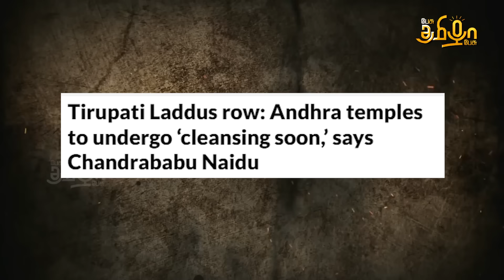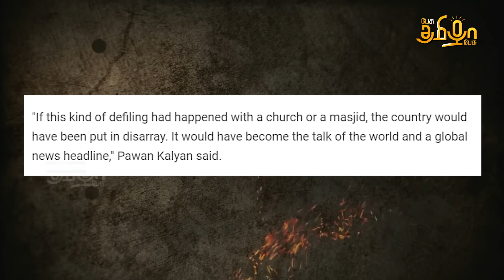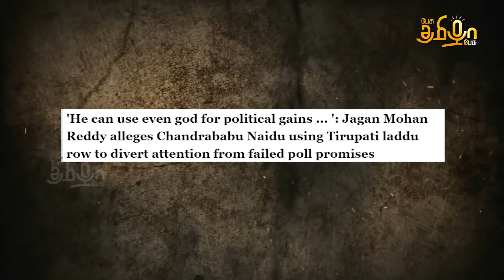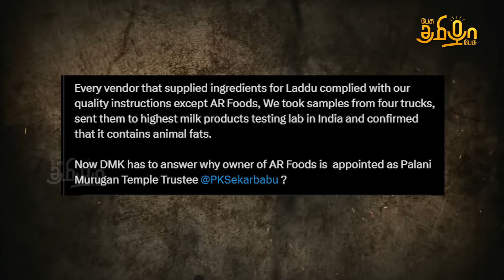விடுதலையான Mohan G | Pawan Kalyan vs Karthi issue | திருப்பதி லட்டில் குட்கா😨| Sadhguru backs Pawan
This video explains about the recent controversy between Pawan Kalyan and Actor Karthi over Karthi's remark over Tirupati Laddu issue and the issue surrounding around the arrest and release of film director Mohan G and recent news about Tirupati laddu controversies...